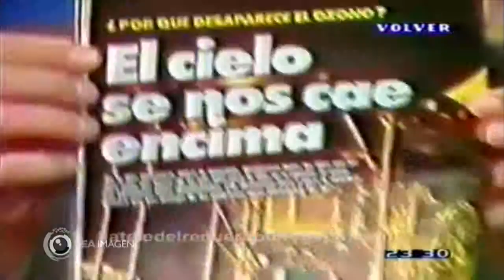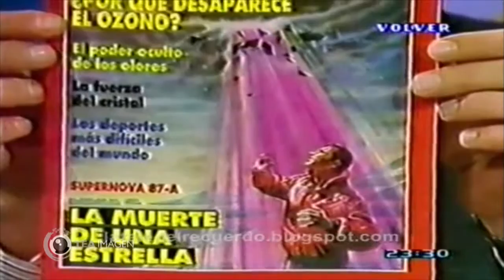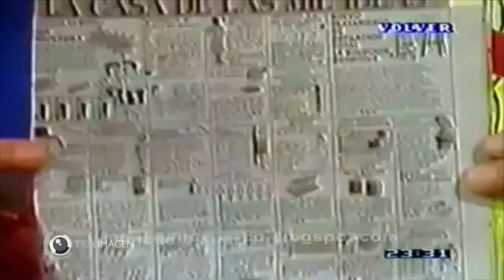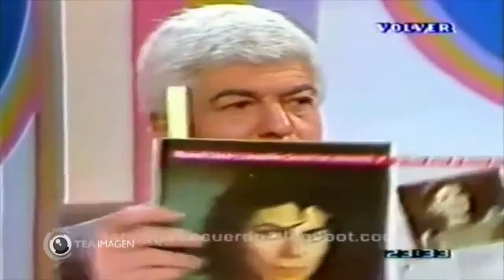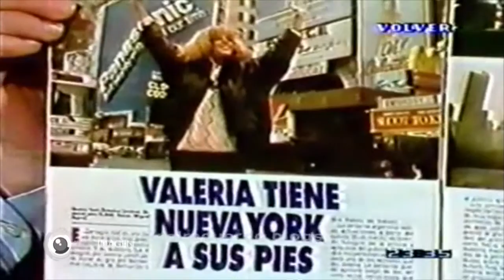"LA NOTICIA REBELDE" - TEA IMAGEN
Un día como hoy pero en 1988 se transmitía uno de los programas que marcó un antes y después en el periodismo humorístico argentino.
En el siguiente video se ve una de las tareas habituales del programa, el "pasando revista".